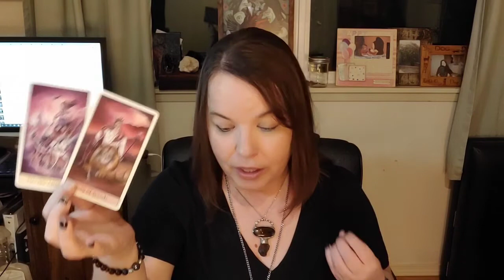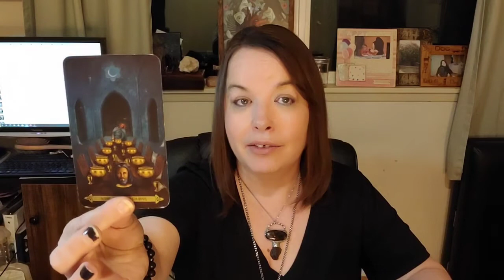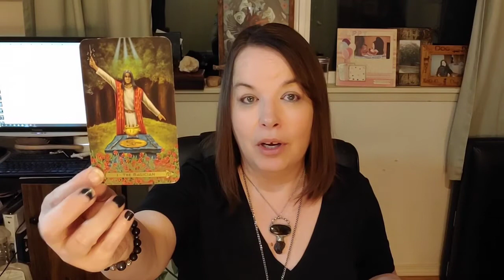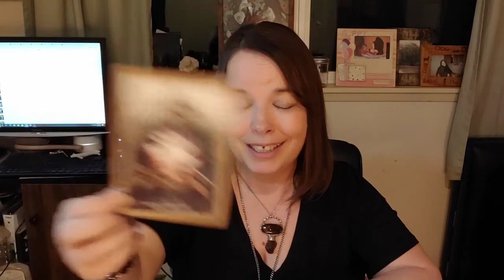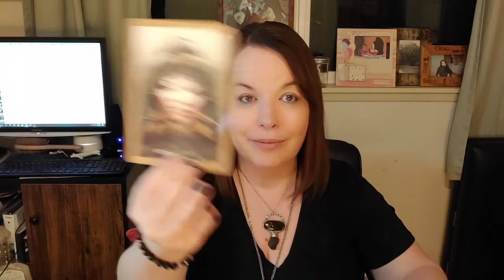Pisces 2021 First Half Forecast : Loving Yourself First : Love, Sex & Emotions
Free general tarot reading with intuitive messages that may not resonate with the user.

SUNDAY: Aquarius, Pisces
MONDAY: Aries, Taurus
TUESDAY: Gemini, Cancer
WEDNESDAY: Leo, Virgo
THURSDAY Libra, Scorpio
FRIDAY: CHRISTMAS